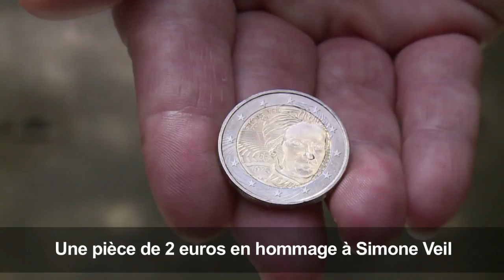Une pièce de 2 euros à l'effigie de Simone Veil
Après l'inauguration d'une place et d'une station de métro Simone Veil et avant l'entrée de l'ancienne présidente du Parlement européen au Panthéon, la Monnaie de Paris lance la frappe d'une pièce de 2 euros à l'effigie de l'ancienne ministre.